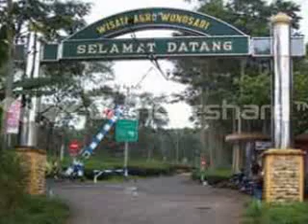Menikmati Keindahan Kebun Teh Wonosari Malang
Berwisata seru di Kebun teh Wonosari dari Kota Malang dapat ditempuh sekitar 1,5 jam. Agrowisata Kebun Teh Wonosari ini berada sekitar 30 km di utara Kota Malang, di lereng Gunung Arjuno. Tepatnya di antara dua desa, yaitu Desa Toyomarto, Kecamatan Singosari dan Desa Wonorejo, Kecamatan Lawang, Kabupaten Malang.
Tarif masuk kawasan agrowisata cukup murah hanya Rp. 8.000, dan Rp 11.000 pada akhir pekan atau hari libur. Tetapi harga masuk ini sewaktu-waktu bisa berubah sesuai dengan ketentuan pihak perkebunan. Harga ini juga belum termasuk aneka wahana yang ada di dalamnya. Di sini disediakan areal parkir yang cukup luas sehingga Anda bisa dengan leluasa memarkirkan kendaraan Anda.
Selain wisata alam kebunnya, di tempat ini juga terdapat berbagai pilihan fasilitas dan aktivitas.Area kebun teh wonosari. Ragam rekreasi menarik di antaranya terdapat kolam air panas. Anda bisa merasakan sensasi berendam di kolam air panas di tengah dinginnya udara pegunungan. Selain itu tersedia juga ragam wahana untuk anak-anak seperti taman bermain anak dan kolam renang. Untuk masuk kolam renang, Anda hanya perlu membayar sebesar Rp 8.000 tiap hari Senin-Sabtu. Sedangkan pada hari Minggu Rp 12.000. Harga dari masing-masing fasilitas juga beragam. Permainan ATV motor dikenai tarif sebesar Rp 40.000/putaran sedangkan ATV car dihargai lebih murah sebesar Rp 10.000/5 menit. Di sini juga ada area untuk camping, sehingga kita bisa bermalam dalam tenda dalam suasana alam yang sejuk. Bahkan disediakan juga sebuah kebun binatang mini. Di perkebunan ini juga sudah dilengkapi dengan arena olahraga seperti sepeda gunung, lapangan sepakbola, tenis dan bola volley.